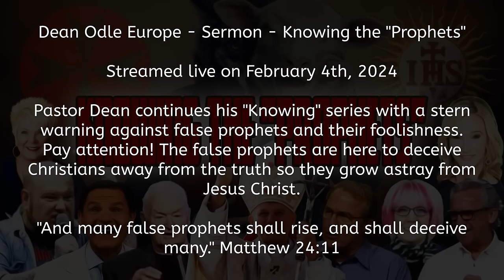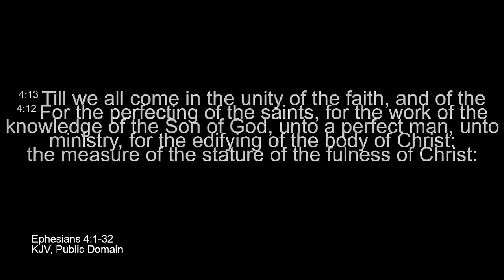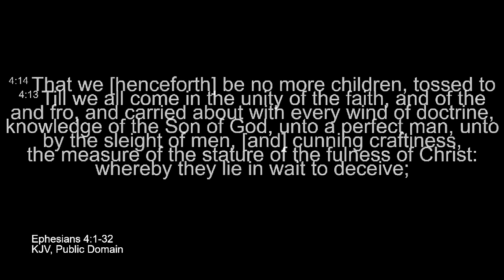Dean Odle EU - Sermon - Knowing the "Prophets"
Dean Odle Europe - Sermon - Knowing the "Prophets"

Pastor Dean continues his "Knowing" series with a stern warning against false prophets and their foolishness. Pay attention! The false prophets are here to deceive Christians away from the truth so they grow astray from Jesus Christ.

"And many false prophets shall rise, and shall deceive many." Matthew 24:11

-Brother Søren